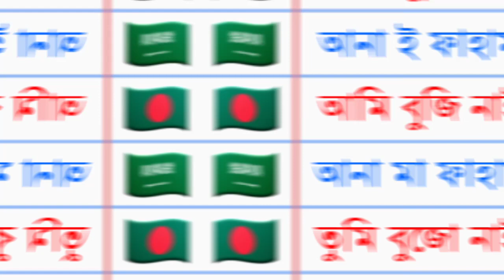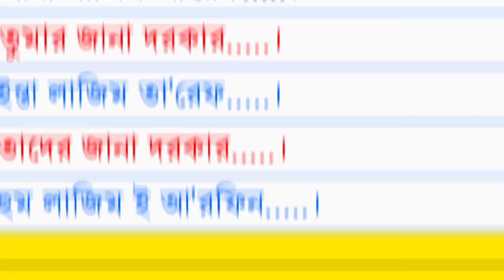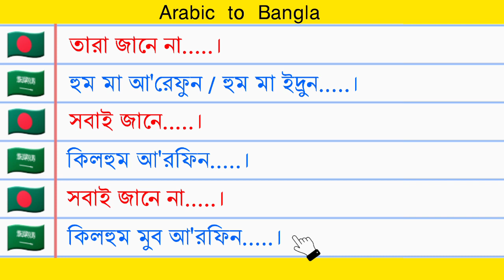আরবি ভাষা শিক্ষা ক্লাস | সৌদি আরবের আঞ্চলিক ভাষা | Arabic Language Learning | ARBI VASHA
This video is about arabic language.Watch this video and learn arabic language smartly.You can learn to speak arabic by watching this video.

learn arabic conversation, learn arabic with asmae, learn arabic alphabet for beginners,
learn arabic asmae, learn arabic and english,
aljazeera learn arabic, arabic 101 learn arabic, learn arabic beginners, learn arabic basics, learn arabic bangla, learn arabic course, learn arabic course for english speaking students,
course to learn arabic